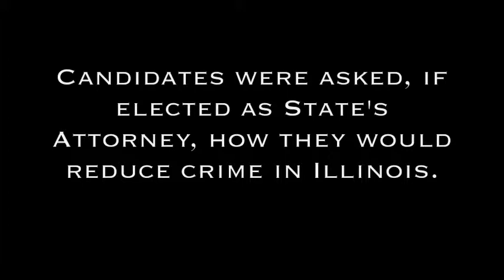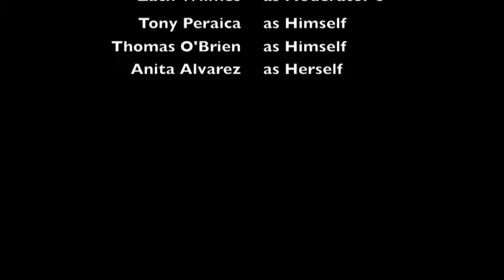Cook County State's Attorney candidate forum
Cook County State's Attorney candidates Anita Alvarez, Tony Peraica and Thomas O'Brien participate in a forum at Columbia College Chicago, organized by the Elections 2008 class of journalists.